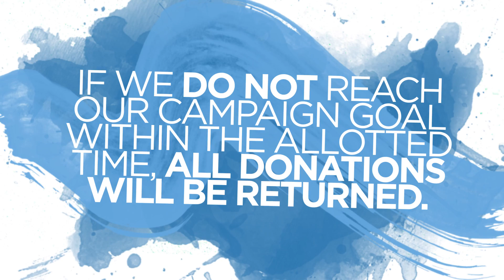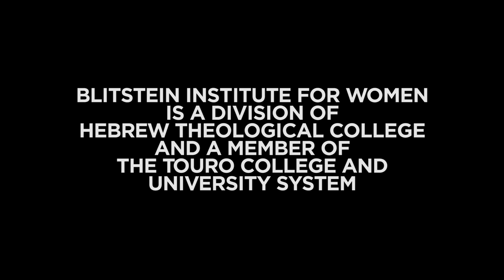Blitstein Institute Charidy Promo 2017